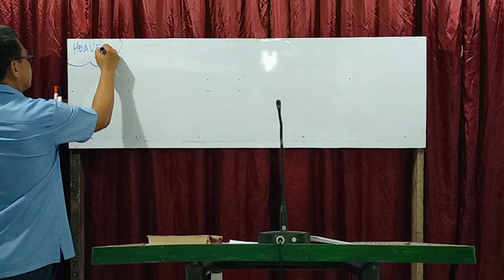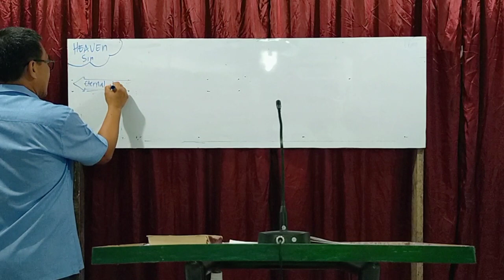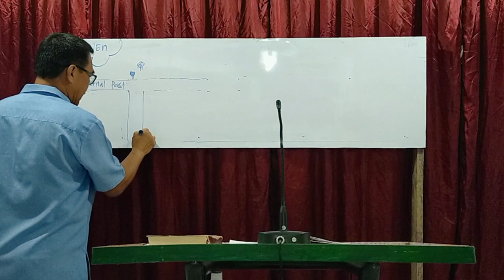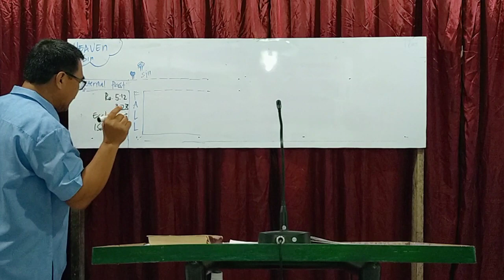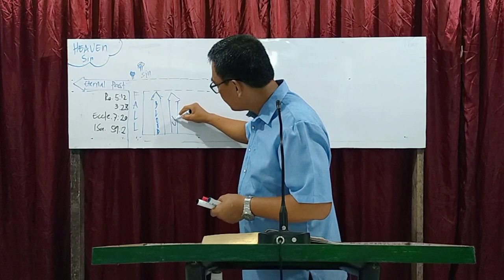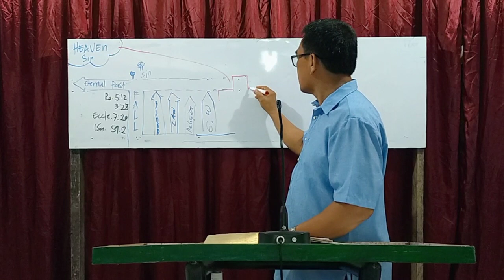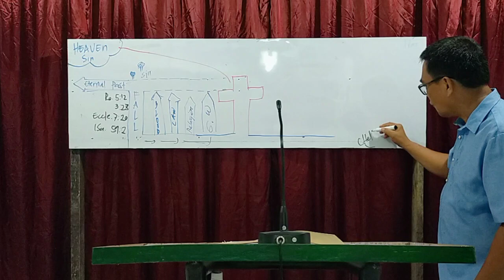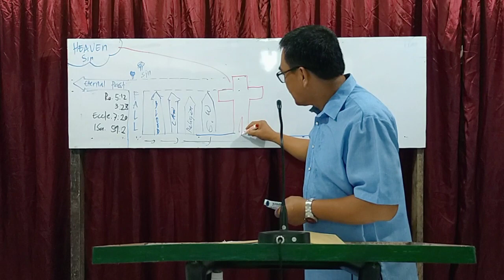"Salvation" Series #1 – Truths About Men’s Salvation-Part-1/2 (Illustrated) Tag-English.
By Arthur C. Macarubbo